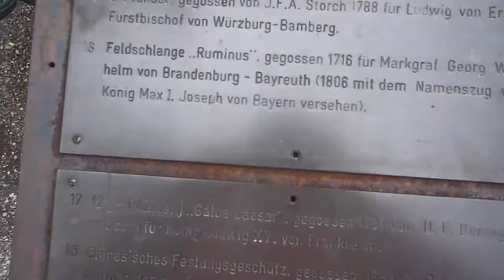Mr. Erbie (Summer Tour 2011 Pt. 4) Germany - Switzerland - Toronto -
(Europe - Toronto, Canada) Check The Footage World Wide Hip Hop Shout Out To - Psych Ward - Sean Strange - PMD (EPMD Meth Mouth - Lex - Outer Space - Jus Allah (Jedi Mind Tricks)  - Crop - Jacob Jacob - The List Goes On!!  KEEP IT HIP HOP!

100 Bluntz 2 The Head